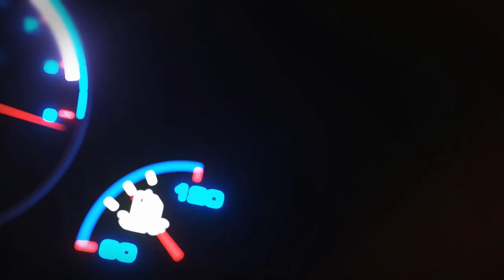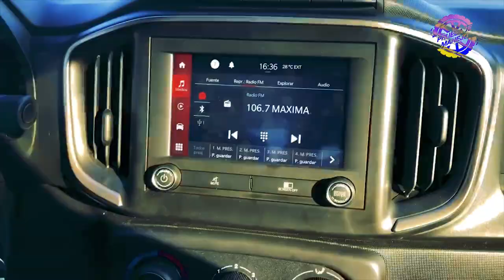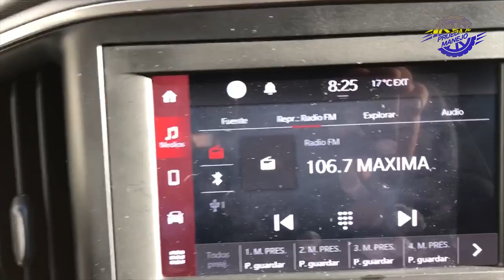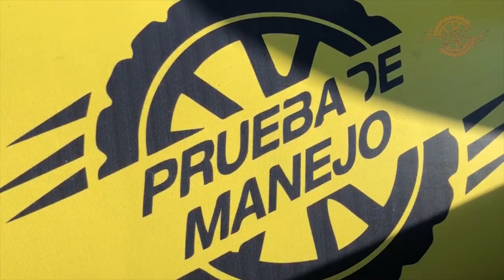¿La mejor camioneta para el trabajo? RAM 700 2021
Probamos la RAM 700 2021 y por primera vez tiene 4 puertas y una carrocería estética que hace de ella una camioneta con buen diseño para el trabajo sin olvidar que es una guerrera.